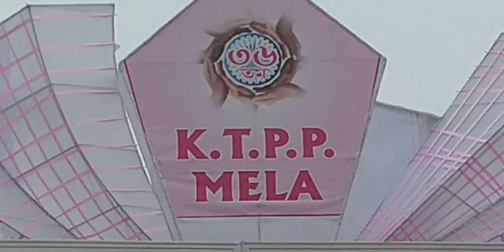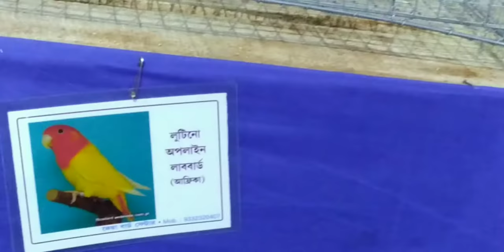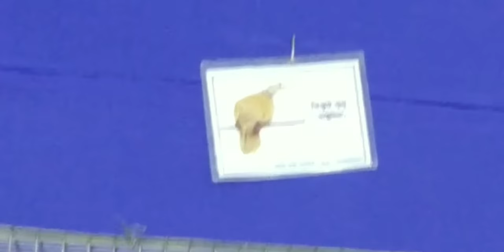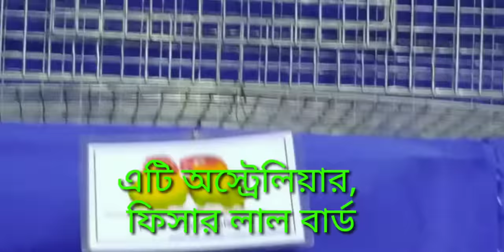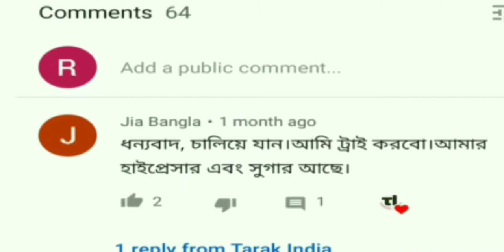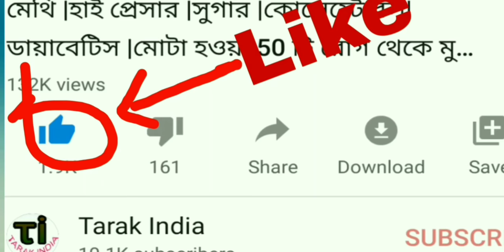KTPP Mela 2020|কিউট কিউট বার্ডস দের সঙ্গে দেখা করুন|এক্সিবিশন|TarakIndia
Andriod app-
Link of others video: